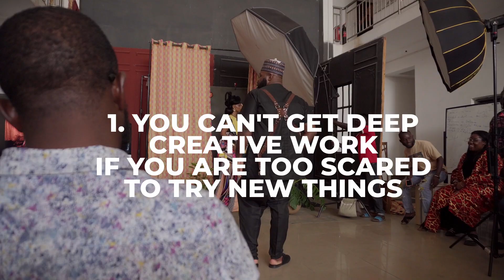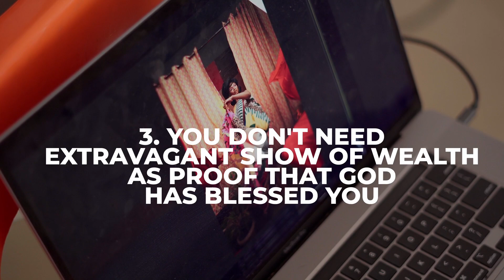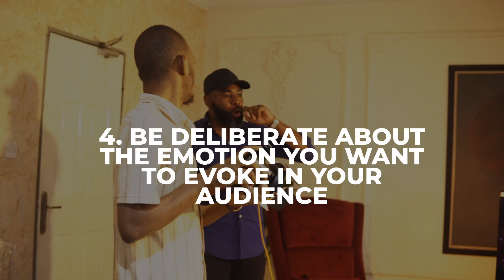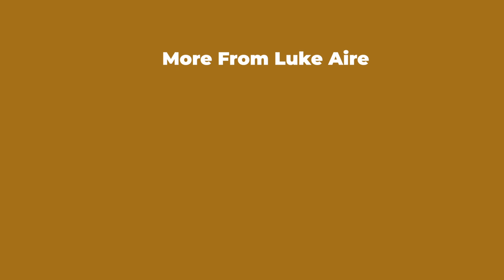Sony Alpha Festival / 5 Career Lessons Learnt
In this video, I share five personal and career lessons I picked up on during the workshops organized by Sony in Abuja, Nigeria - as part of the Sony Alpha Festival 2022 in Nigeria

The Festival though primarily held in Lagos, three workshops were organized in Abuja, facilitated by Sony Ambassadors Henry Oji and NateGenius